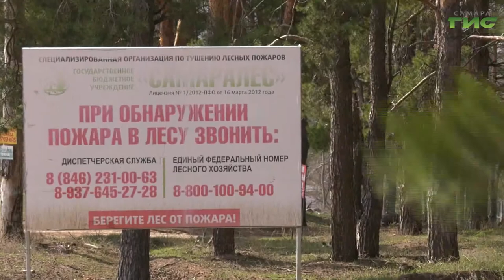В Самарской области объявлен особый противопожарный режим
Отдых в лесу под запретом. С 15 апреля в Самарской области объявлен особый противопожарный режим. Он продлится до 15 октября. Какие меры буду приняты в регионе, чтобы уберечь лесные массивы и луга от возгораний, в нашем сюжете.